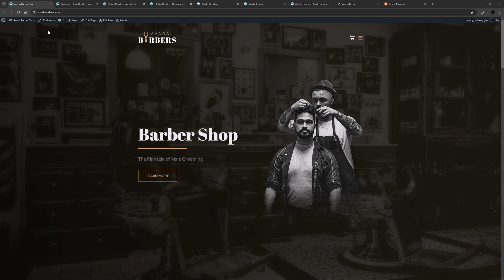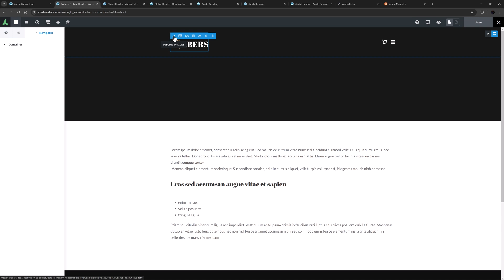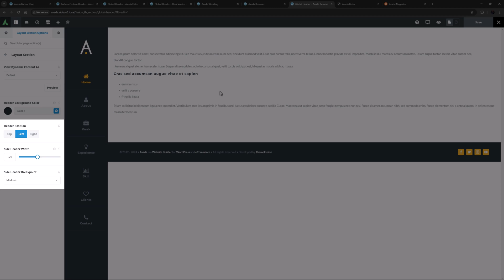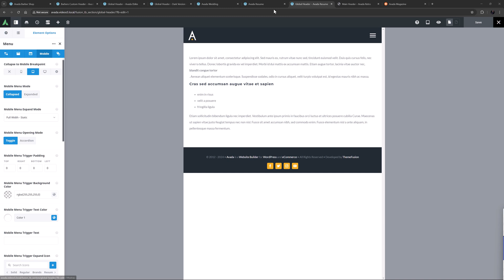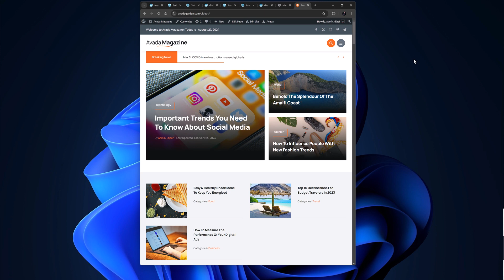Different Approaches to Responsive Header Design With Avada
This video tutorial explores various strategies for designing responsive website headers in Avada, demonstrating how to adapt headers for different screen sizes like tablets and mobile phones. The video explains the most straightforward approach used in many Avada pre-built websites—maintaining a logo and mobile menu across all screen sizes.

The video also explores more complex strategies involving conditional rendering to display different headers on various devices, such as the Avada E-bike and Avada Energy pre-built websites, which utilize separate containers for large and smaller screens. Additionally, the use of Off-Canvas navigation in responsive designs provides a sophisticated solution for smaller screens.